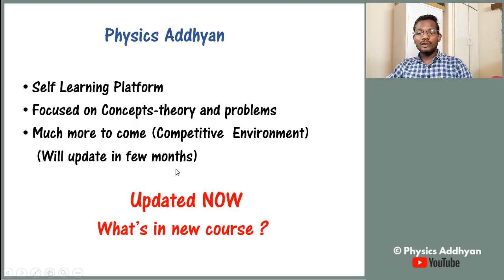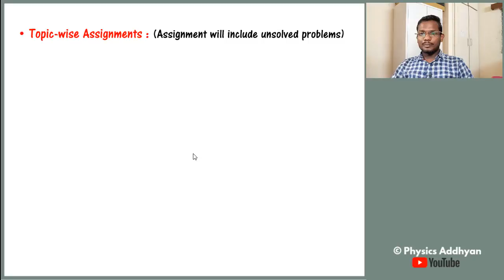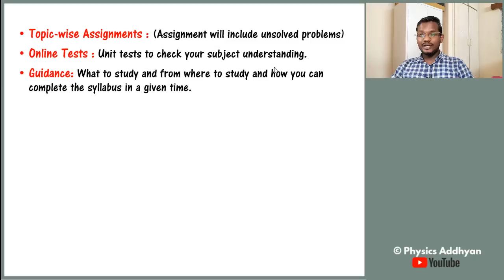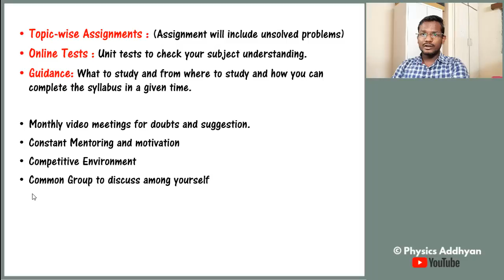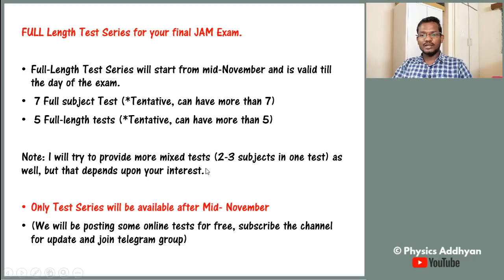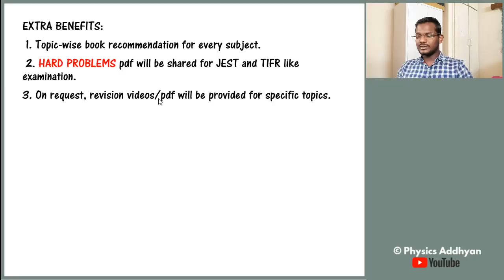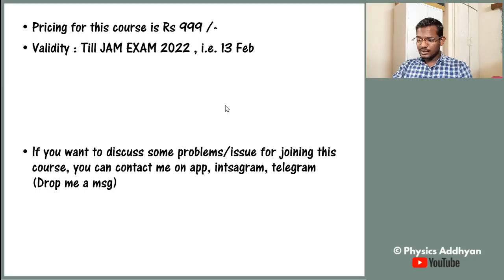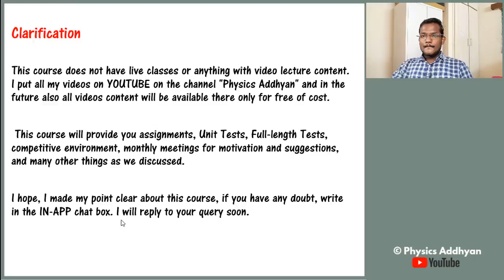IIT JAM Physics 2022 | New Content Announcement | Physics Addhyan | Mentorship Program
Welcome to Physics  Addhyan!

Today in this video, I will announce the most awaited content which I wanted to share with you all. Please watch the whole video for full details.

I am very sure that this course along with my youtube videos will help you to understand physics concepts in detail and can clear/crack masters level entrance examinations like IIT JAM/ JEST/ TIFR and other central universities examinations.

Here are the important links to this announcement

1.

Regards  :)